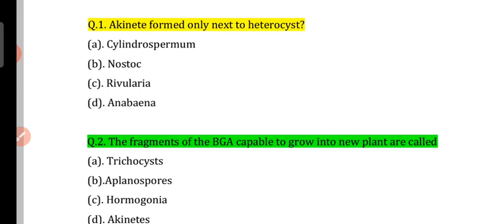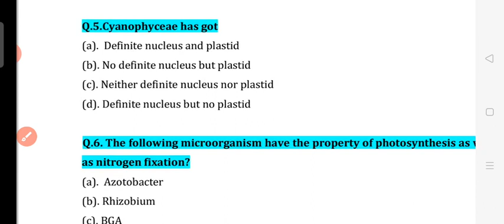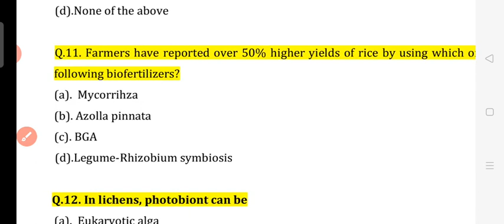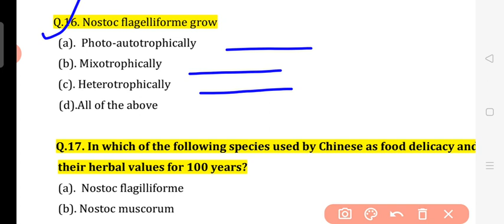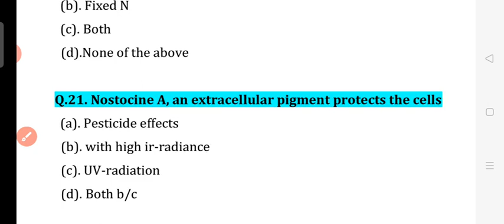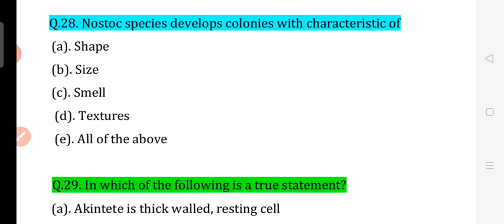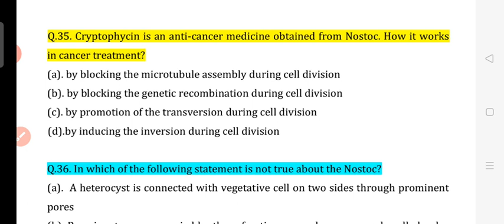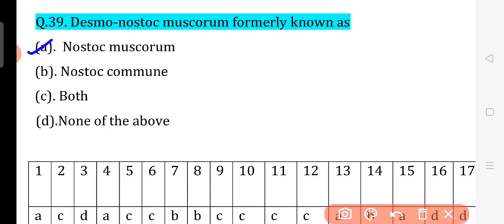NOSTOC: MCQs BASED ON HETEROCYSTS, ENDOSPORES,AKINETES,HORMOGONIA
This lecture includes information about NOSTOC structure species, reproduction,role , medicine extract ion. This lecture useful for aspirants of
SESSB TGT BIOLOGY LECTURER
MESSB PGT BIOLOGY LECTURE
UP PSC GIC BIOLOGY LECTURE R
UP PSC SENIOR DIET LECTURE
UP PSC ASSISTANT PROFESSOR BOTANY GDC
UP HESC ASSISTANT PROFESSOR BOTANY